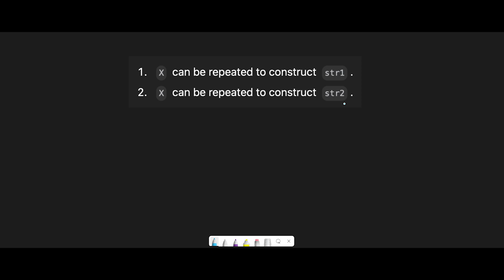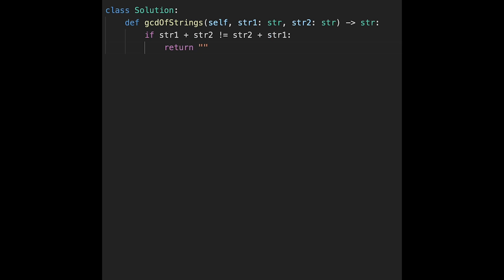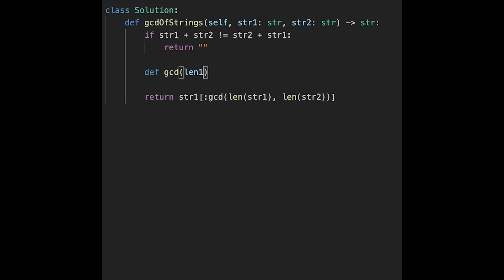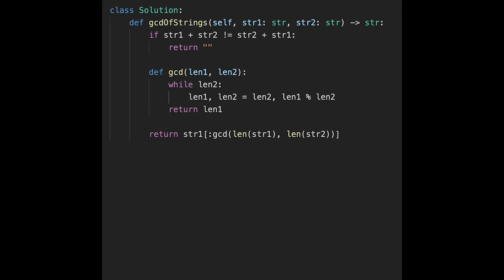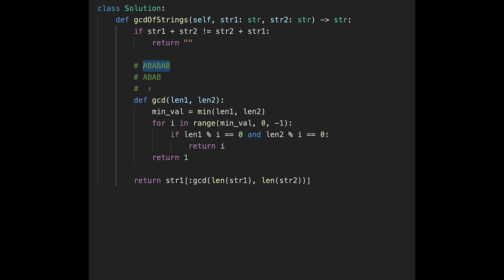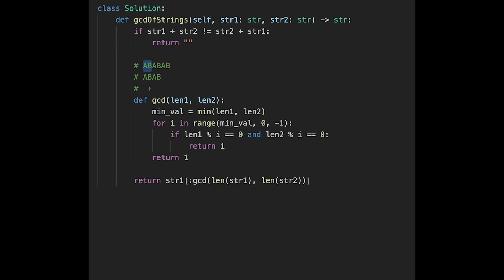Greatest Common Divisor of Strings LeetCode 1071 - Intuitive Guide + Code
Greatest Common Divisor of Strings LeetCode 1071 with Python, JavaScript, Java and C++.

Unlock the secrets to solving LeetCode's popular problem, 1071. Greatest Common Divisor of Strings!

In this video, I’ll walk you through:

・A clear explanation of the problem statement with examples.
・How to approach the problem using an efficient algorithm (including Euclid's algorithm).
・Step-by-step breakdown of the Python solution.
・Analysis of time and space complexity.

・Anyone practicing algorithms on LeetCode.
・Python enthusiasts looking to improve their problem-solving skills.
・Learners interested in string manipulation and GCD algorithms.
・Whether you're a beginner or a seasoned coder, this video will help you understand the problem and solve it with confidence.

■ Timeline
0:04 Explain key points
4:41 Coding with Euclid's algorithm
6:01 Time Complexity and Space Complexity
6:31 Coding without Euclid's algorithm
10:06 Time Complexity and Space Complexity